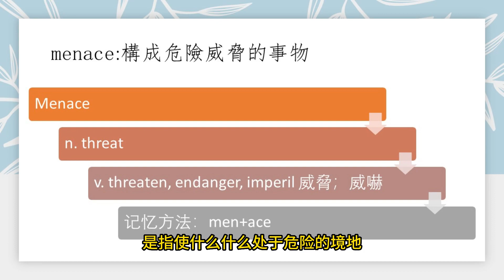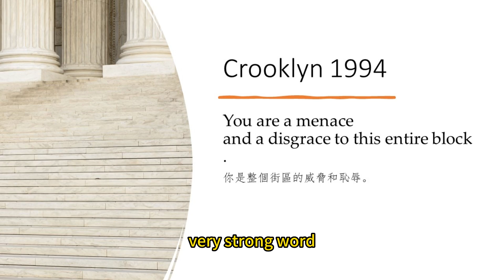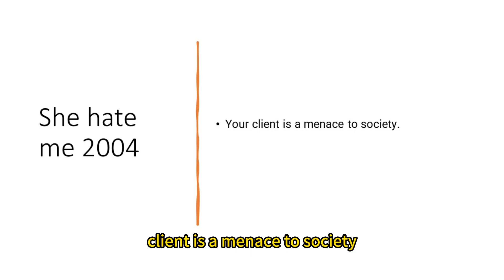【Classic Word】men+ace=menace=endanger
menace means peril and danger